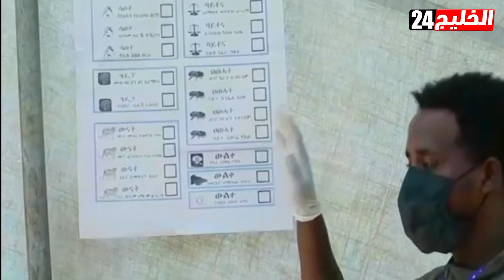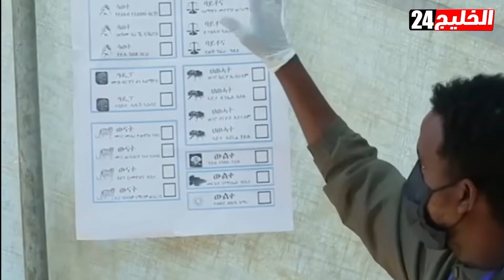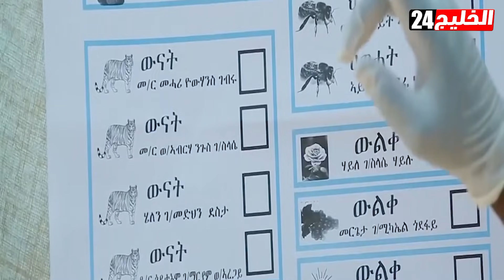الفساد يضرب انتخابات إثيوبيا.. مناورة آبي أحمد للسيطرة على الأقاليم المناهضة له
فساد كبير يحيط بالانتخابات الإثيوبية، حيث يحاول النظام الإثيوبي بكل ما أوتي من قوة السيطرة على الانتخابات وإحكام قبضته على كل الأقاليم والولايات المعارضة له.
وفي إطار هذا الفساد، أعلنت إثيوبيا تأجيل الانتخابات في ولايتين إقليميتين، وذلك بسبب ما وصفته بـ «مخالفات ومشكلات في طبع أوراق التصويت.
وفي هذا الصدد، قالت بيرتوكان ميدقسا، رئيسة هيئة الانتخابات الوطنية، إن التصويت في إقليمي هرر وصومالي سيجري في السادس من سبتمبر المقبل.